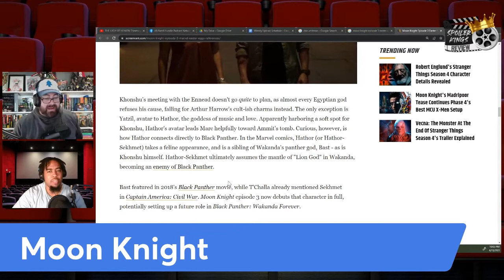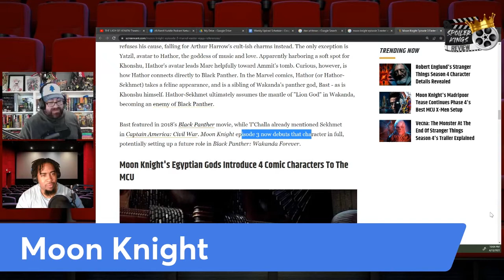Moon Knight Episode 3 Reaction | Is there Another?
The best episode of Moon Knight so far. This was a interesting episode with a lot going on. Bryon and Tank review and discuss all the episode. We recap, talk about our wild speculations, and get into some easter eggs.